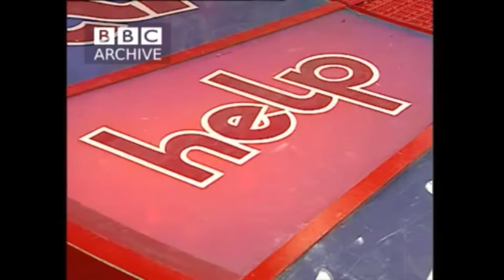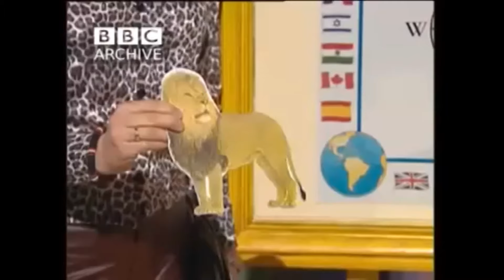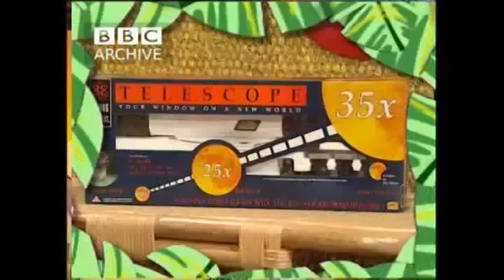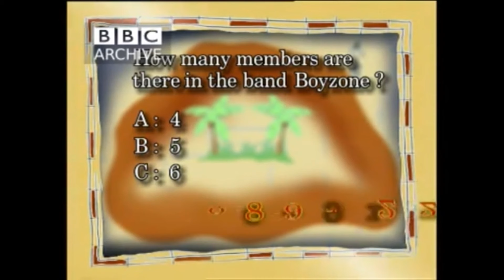To Me To You - Michaela Strachan (Series 3)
In this episode of To Me To You.. it's Kate and Nick vs Amanda and Matthew, and the celebrity guest is.. Michaela Strachan!

**The episodes with Dave Benson Phillips, Jimmy Patton, Tim Downie (Street from Out of Tune), Sally Geoghegan (Miss Carver from Grange Hill), Konnie Huq and the Christmas special have already been uploaded by other people, so I won't be uploading those episodes - they are in my To Me To You series 3 playlist if you want to watch them all together**

(This episode was on the channel Jamie's Big TV Archive before the channel disappeared)